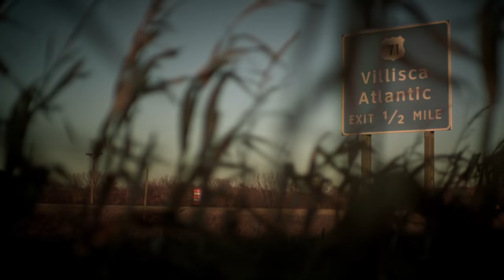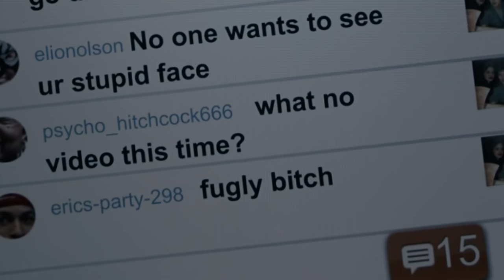THE AXE MURDERS OF VILLISCA Trailer (2017) | Robert Adamson, Jarrett Sleeper, Alex Frnka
THE AXE MURDERS OF VILLISCA Trailer (2017) | Horror Movie

PLOT: 'Villisca' is a ghost story based on the house where the notorious and still unsolved 1912 ax murders took place. Three outcast teenagers break into the house in search of answers, but discover something far beyond their worst fears.

Initial Release: 5 May 2017 (Mexico)
Director: Tony E. Valenzuela
Writers: Kevin Abrams, Owen Egerton